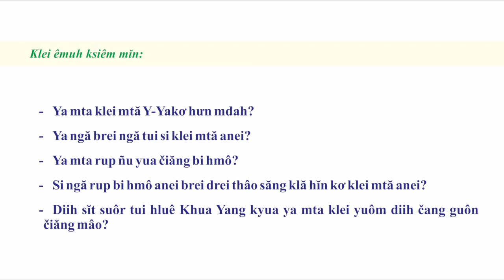BÀI HỌC KINH THÁNH HẰNG NGÀY TIẾNG Ê ĐÊ - NGÀY 04/05/2021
Hruê 4/5/2021  Gĭr Dôk Guôn-
Klei Aê Diê Blŭ: Y-Yakơ 5:7-8
Êlan kliăng: “Diih msĕ mơh gĭr bĕ, leh anăn bi kjăp ai tiê diih, kyuadah hruê Khua Yang lŏ hriê giăm truh leh” (Y-Yakơ 5:8).
Klei êmuh ksiêm mĭn:
- Ya mta klei mtă Y-Yakơ hưn mdah?
- Ya ngă brei ngă tui si klei mtă anei?
- Ya mta rup ñu yua čiăng bi hmô?
- Si ngă rup bi hmô anei brei drei thâo săng klă hĭn kơ klei mtă anei?
- Diih sĭt suôr tui hluê Khua Yang kyua ya mta klei yuôm diih čang guôn čiăng mâo?

Y-Yakơ bi êdah leh klei mtă “brei diih gĭr tơl Khua Yang lŏ hriê” (êlan 7a). Wăt tơdah tlă anăp hŏng lu mta klei lông dlăng ruă knap hlăm klei hdĭp, wăt tơdah tŭ klei dôk dơ̆ng amâo mâo kpă mtăp mđơr ôh mơ̆ng phung mdrŏng jhat ƀai, snăn phung đăo êjai klah đuê̆ bru bra mâo klei iêu mthưr brei tŭ, gĭr êbat tui hluê Khua Yang tơl Khua Yang lŏ hriê. Brei hdơr, “hruê Khua Yang lŏ hriê giăm truh leh” (êlan 8), kyuanăn brei răng kơ klei hdĭp drei pô. Čiăng bi klă hĭn kơ klei mtă anei, ñu bi êdah klei jing phung mnuih “ngă hma” jing “gĭr dôk guôn”. Phung ngă hma thâo kơ diñu amâo dưi bi mlih adiê không hjan amâodah brei mnơ̆ng pla đĭ hriê kơ prŏng ôh kyuadah hjan knŏng truh hlăk “êa hjan lĕ rah leh anăn êa hjan knhal êdei”, ƀiădah tơdah čiăng kơ dưi mâo mboh yan wiă lu êbeh snăn digơ̆ gĭr ktĭr bi leh bruă klam ngă lŏ hma suăi yơh, amâo phưi tha tui si jing ôh. Bruă răng kriê lŏ hma leh anăn mprăp hjiê brŏng brei yua lu hruê mmông yơh.
Msĕ si bruă sa čô “ngă hma”, bruă rŭ mdơ̆ng drei pô leh anăn pô mkăn jing sa mta bruă ngă sui hruê, amâo mâo êlan klah ôh. Lu phung đăo ênuk anei hung kơ duah klei bi knal klei hdĭp myang hgăm čiăng djăl hmăr mâo klei bi mlih klei hdĭp myang diñu. Ƀiădah wăt tơdah klei jing doh jăk jing bruă Yang Mngăt Jăk ngă hlăm klei hdĭp phung đăo, mta klei anăn amâo djŏ hngah ôh kơ bruă klam phung đăo brei tŭ gĭr gưt ngă hluê klei Khua Yang mtă grăp hruê. Khua ƀĭng kna Y-Pôl brei thâo “Kyuadah Aê Diê dôk mă bruă hlăm diih mjing hlăm diih wăt klei čiăng leh anăn klei dưi ngă klei bi mơak kơ Ñu.” (Philip 2:13), Ƀiădah bi tĭng kơ phung đăo brei “mă bruă bĕ kyua klei bi mtlaih diih hŏng klei huĭ leh anăn klei ktư̆ yơ̆ng” (Philip 2:12).
Si ngă mnuih “ngă hma” dưi gĭr hlăm bruă ñu? Kyuadah “boh mơ̆ng lăn” diñu dôk guôn jing “yuôm” (êlan 7b). Msĕ si mnuih ngă hma, drei amâo dưi gĭr ktĭr ôh tơdah amâo thâo klă sĭt kơ boh tŭ dưn drei srăng mă tŭ mơ̆ng klei gĭr anăn. Mta klei drei srăng mă tŭ jing “yuôm” hĭn kơ jih jang ngăn drăp ti lăn ala anei. Anăn jing klei khue prŏng, klei hdĭp myang kjăp, ƀrư̆ hruê thâo kral Khua Yang lu hĭn, hmăr săng kơ Khua Yang hĭn, leh anăn jing tŭ dưn hĭn kơ pô mkăn. Ƀiădah, “boh yuôm” hĭn kơ jih jang drei dôk guôn čiăng dưi mă tŭ anăn jing dưi bi tuôm hŏng Khua Yang Pô Bi Mtlaih khăp hơiêng hlăm anôk guh kơang. Blŭ djŏ hĭn, drei sĭt suôr êbat mbĭt hŏng Khua Yang grăp hruê amâo djŏ ôh dôk guôn ya mta mnơ̆ng, ƀiădah dôk guôn čiăng dưi bi tuôm hŏng sa čô Mnuih – jing Pô khăp leh kơ drei leh anăn jao leh Ñu Pô kyua drei.

Ya mta klei drei gĭr dôk guôn êjai dôk sĭt suôr êbat tui hluê Khua Yang?
Ơ Khua Yang, akâo kơ Ih brei kơ kâo ai tiê tŭ gĭr dôk guôn hruê Khua Yang lŏ hriê. Akâo kơ Ih brei kâo dưi gĭr dôk guôn Ih Pô leh anăn klei Ih brei adôk nanao hlŏng lar, hĭn kơ klei tui tiŏ ênoh dôk knŏng bhiâo êjai ti lăn ala anei.

Klei hriăm mblang mơ̆ng klei hriăm Klei Aê Diê Blŭ grăp hruê mơ̆ng Knơ̆ng bruă mtô mjuăt klei đaŏ Sang Aê Diê kluôm